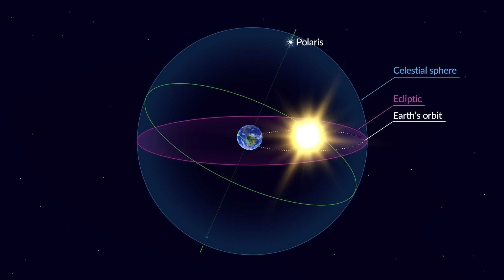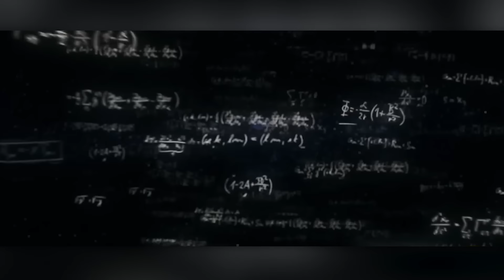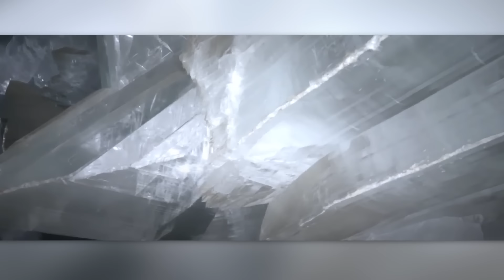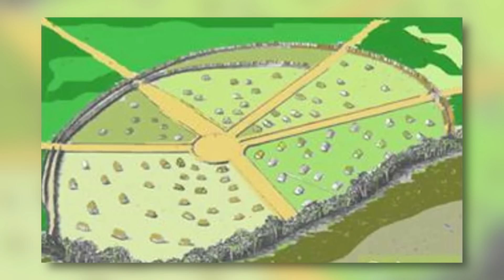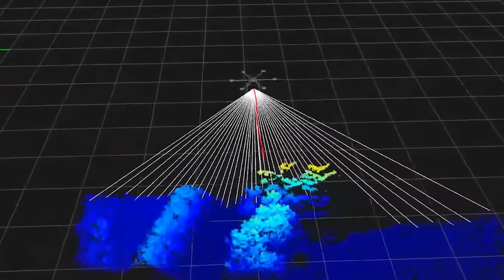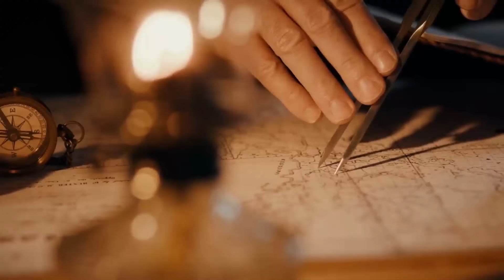Scientists Discovered An Ancient Cave In The Amazon Jungle That Defies Logic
Scientists Just Discovered An Ancient Cave In The Amazon That Defies Logic. The Amazon Rainforest has fascinated explorers, researchers, and storytellers for ages. In a distant part of this dense jungle, scientists have recently made a stunning discovery that shatters our understanding of the past, the land, and human societies that call this jungle home. They found a hidden cave, untouched for many lifetimes, suddenly revealing itself and shaking the very foundations of our knowledge. What mysteries lie within its depths? In the remote corners of this vast wilderness, what secrets await discovery? Join us as we delve deep into the heart of the Amazon to unravel the mysteries of an ancient cave that defies logic.